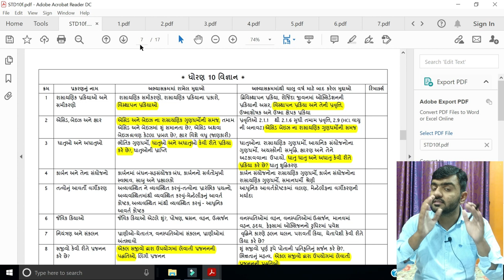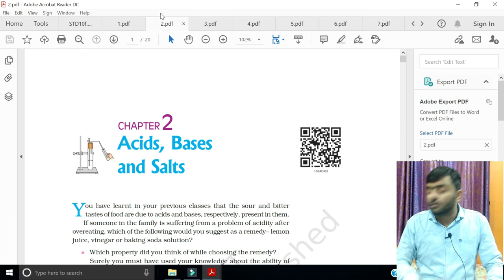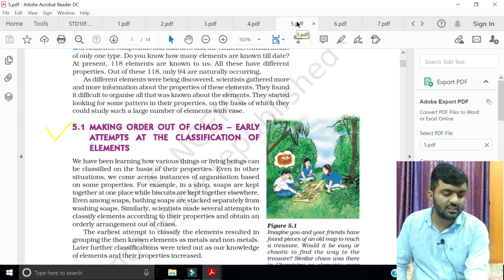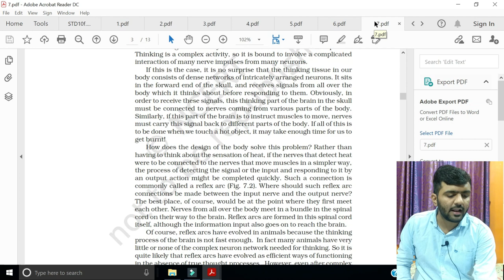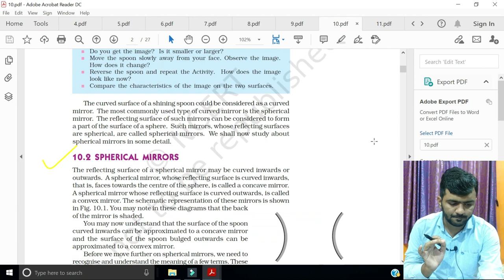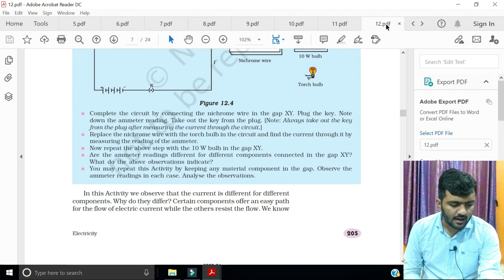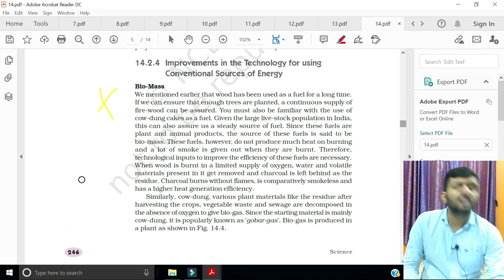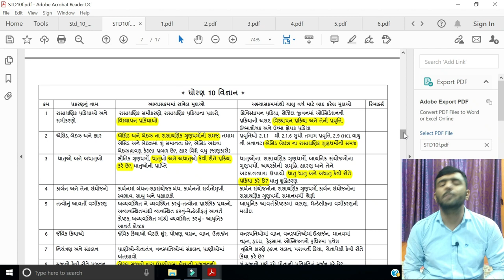GSEB 30% REDUCED SYLLABUS || SCIENCE CLASS 10 (OLD) || ENGLISH MEDIUM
THIS VIDEO IS JUST MADE FOR INFORMATION. SYLLABUS REDUCTION IN GSEB.